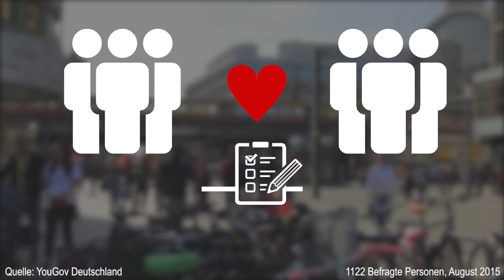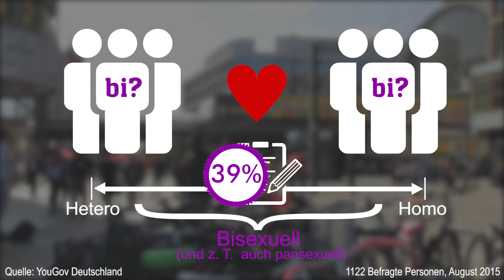Wie bisexuell bist du?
Es gibt mehr bisexuelle Menschen, als gemeinhin bekannt ist. Gerade unter Jugendlichen und jungen Erwachsenen gibt es immer mehr Personen, die dazu stehen, dass sie sich zu mehr als einem Geschlecht hingezogen fühlen. In Berlin hat queerblick-Reporter Léon nachgefragt, wie bisexuell die Passant*innen auf dem Alexanderplatz sind.

Überweisung • queerblick e.V. • IBAN: DE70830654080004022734
queerblick e.V. ist gemeinnützig. Falls du eine Spendenquittung benötigst, dann schreib uns.

queerblick ist ein Medienprojekt von und für schwule, lesbische, bisexuelle und trans* Jugendliche und junge Erwachsene. Wir wollen Menschen im Coming-out unterstützen und über queere Lebensweisen aufmerksam machen. Wir freuen uns, wenn du uns mit einer Spende unterstützt.